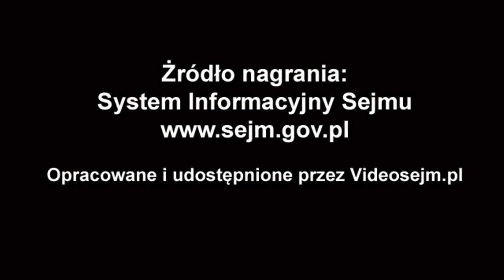Piotr Borys - wystąpienie z 17 września 2020 r.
Popierasz? Udostępnij! Piotr Borys  - wystąpienie z 17 września 2020 r.
17.  posiedzenie Sejmu

Wniosek formalny